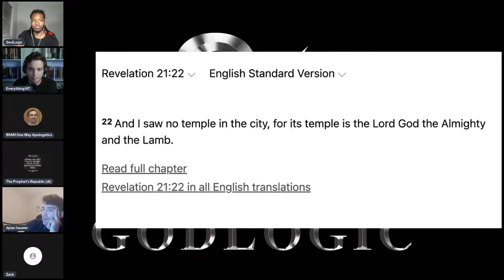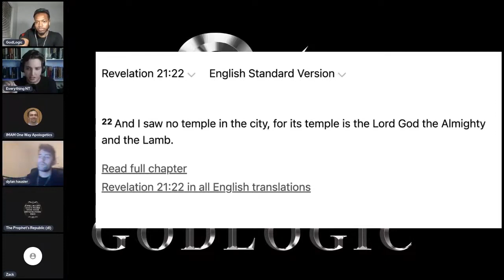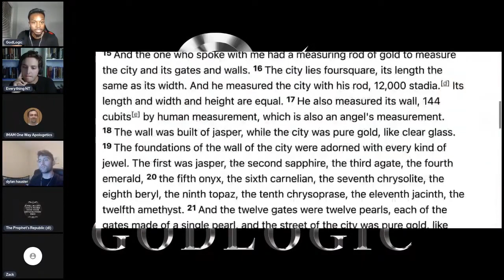GodLogic & Team Cooks Unitarian